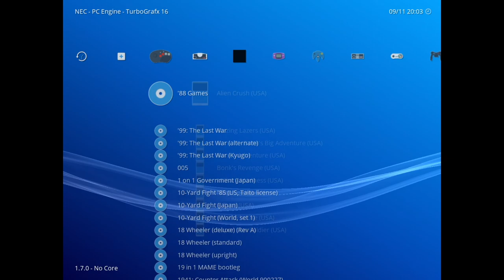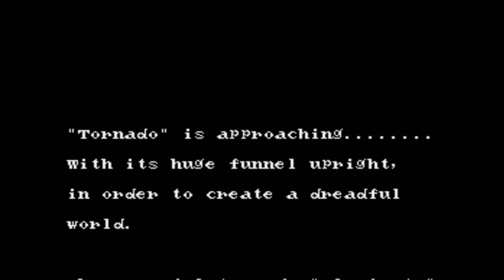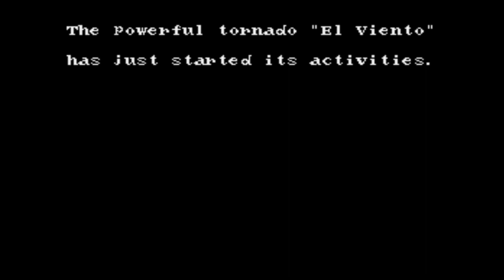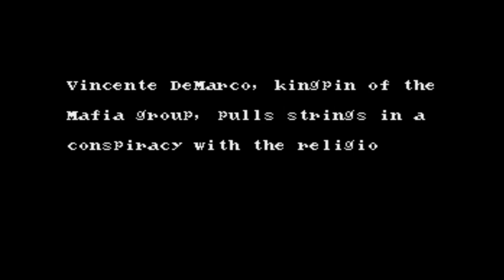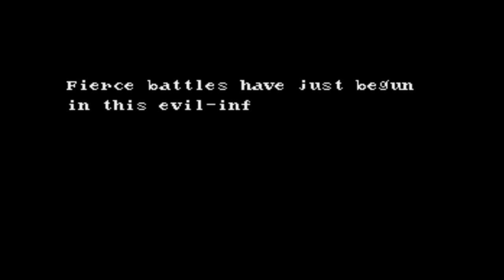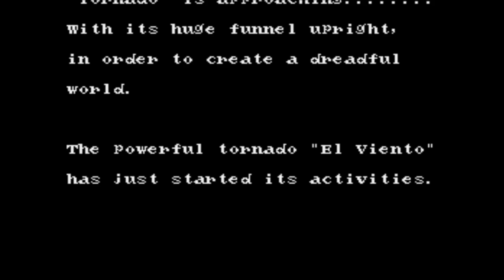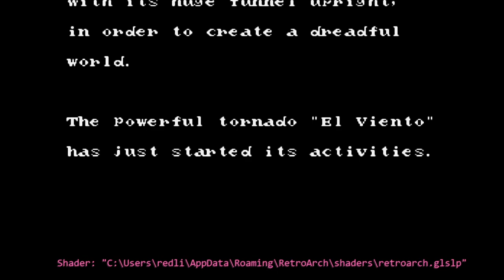Extra Life 2019 - Katie plays El Viento while Joe runs to Gamestop to get a God Damn Controller Cord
Katie does her darndest to helm the ship while I gather supplies